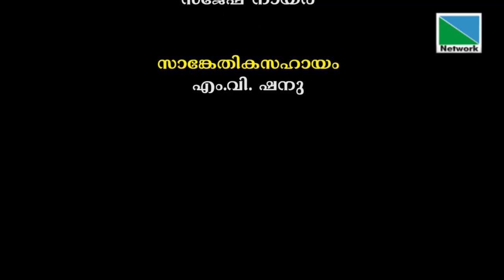കണ്ടല്‍വനവും പ്രകൃതിവിരുദ്ധന്മാരും | പ്രതിരോധം